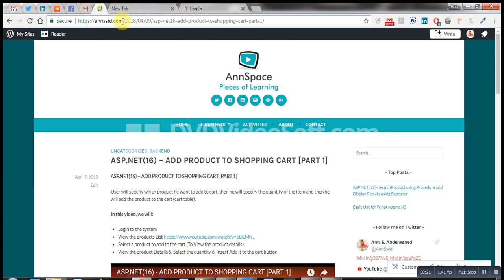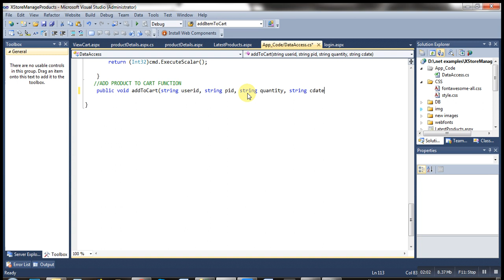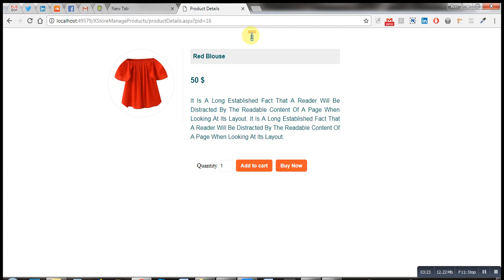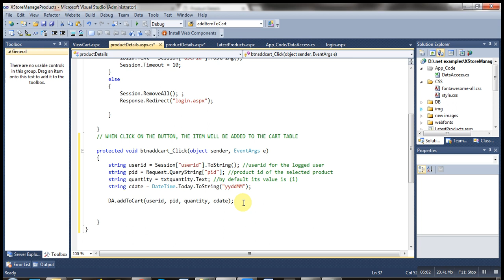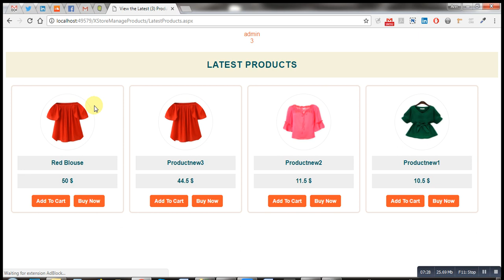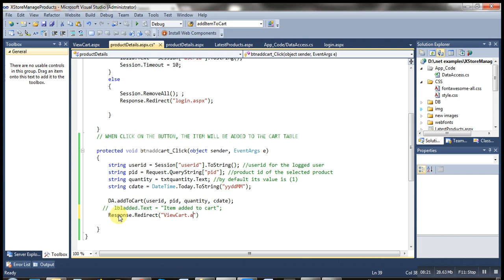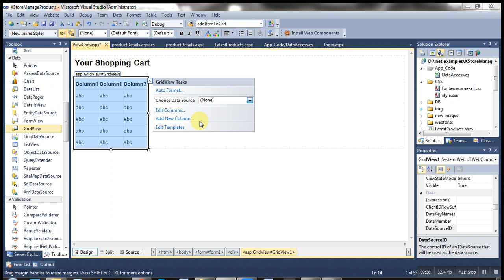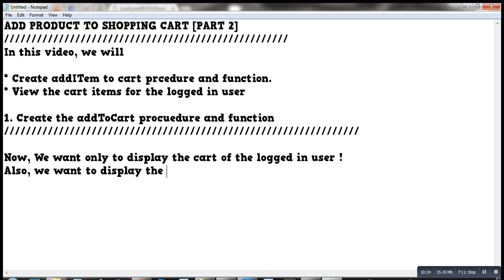ASP. NET(17) - ADD TO CART PART[2]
- Create add to cart procedure and user-defined function.
- Create the addToCart button click function